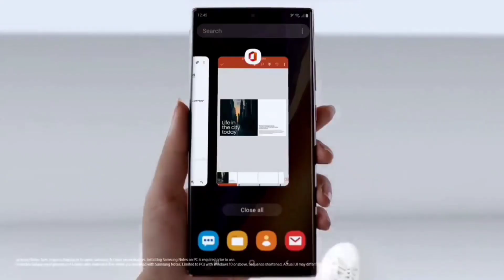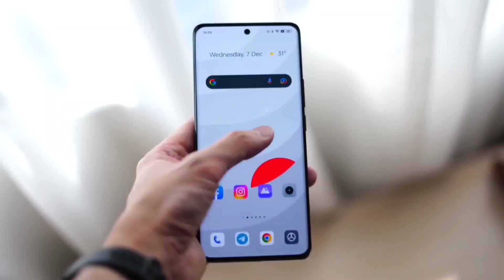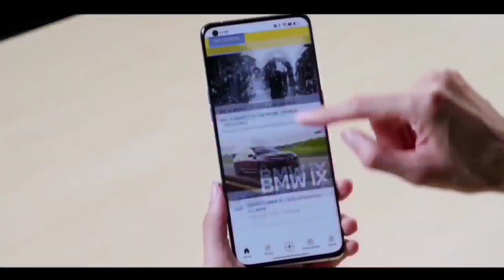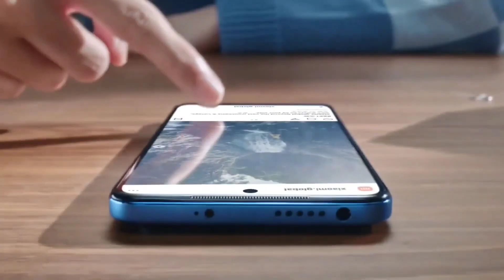Nokia V1 Ultra - 8000mAh Battery, 250MPCamera, 5G, Ultra HD, 12GB Ram, 256GB, Hands On Get a Website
Nokia V1 ultra CONFIRM is a highly rumored Smartphone that is to come out sometime in the  of 2022 It features the camera which according to the company can charge It will come in two varaints- one with Snapdragon  Processor 10GB RAM 256gb storage..

Nokia V1 Pro 5G  expected to be launched in  2022 is to run on Android. The Smartphone is expected to have a 6.8 inches display  as the primary security feature, along with the host of connectivity options in terms of 3G, 4G,, GPS, Wifi Bluetooth capabilities. The phone will come in 64 & 128GB memory variants.

Nokia V1 Plus As far as the specifications are concerned, the Smartphone is to be powered by. Snapdragon Processor. The 8GB RAM 128Gb options will help phone run smoothly even the most memory intensive applications without showing any signs of lag.

Nokia V1 Ultra
Nokia V1 ultra 5G
Nokia V1 unboxing
Nokia V1 Pro  review
Nokia V1 Plus launch date
Nokia V1 Pro price
Nokia V1 Pro release date in india
Nokia V1 ultra price in India
Nokia V1 ultra first look
Nokia V1 ultra view launch
Nokia V1 ultra unboxing

Supportbm bm, google search top results, Nokia smartphones range |  nokia v1 ultra, nokia V1 ultra pro price in bangladesh, nokia x60 pro unboxing, nokia, nokia x200 pro first look, nokia x200 specs, nokia x200 pro with 200mp camera, nokia x60 with 200mp camera, nokia x200 chaina launch date, nokia x60 launch date in india, nokia x60 pro display

Please "".

•comments
•share kijiye.

Support me ..

joy hind.